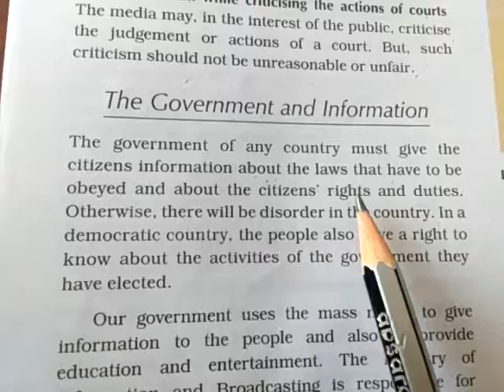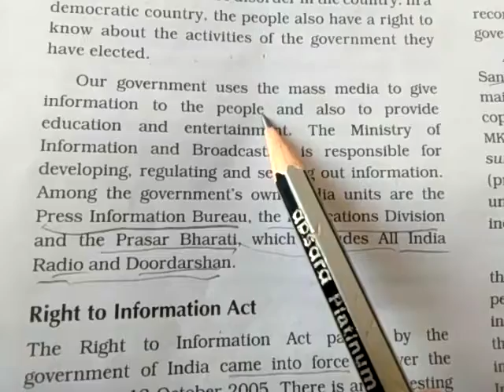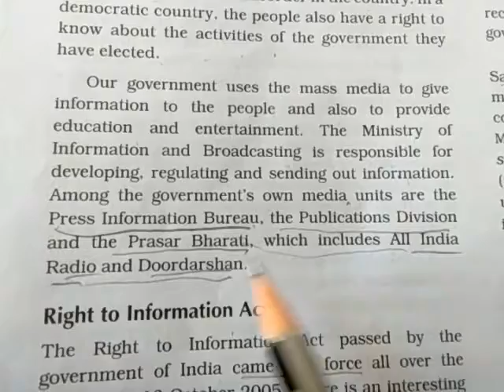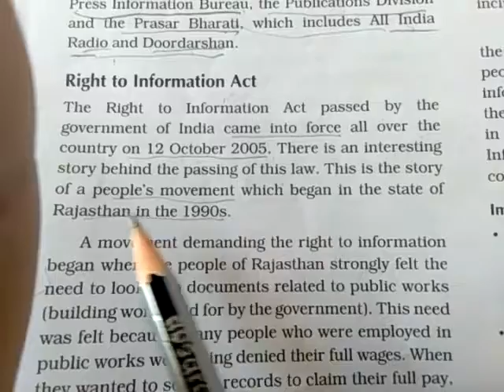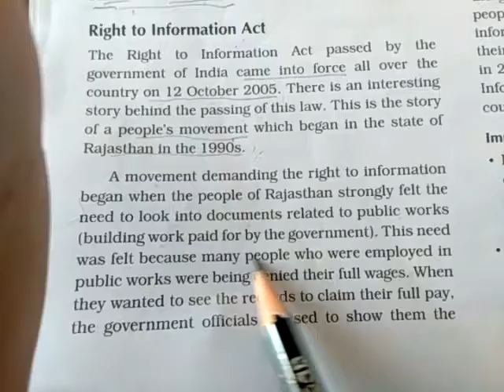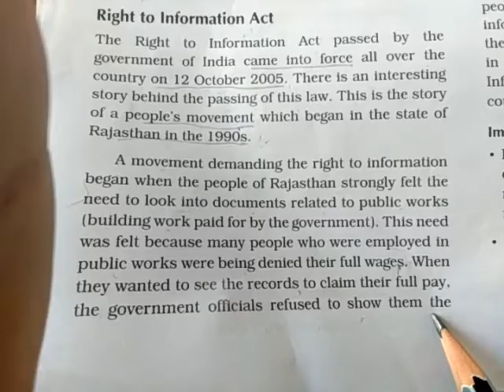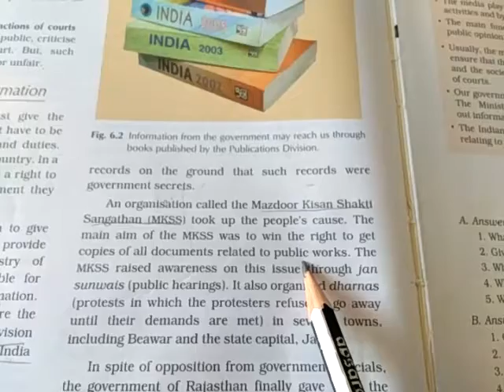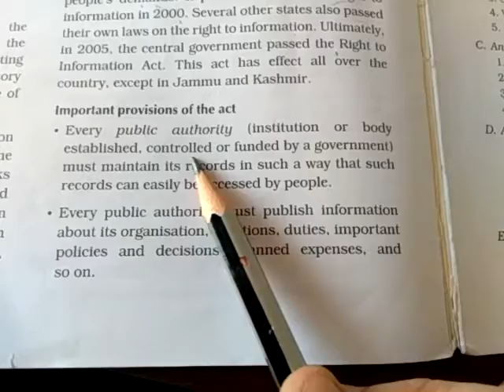class 7th = CIVICS , ch. 6 : part 3